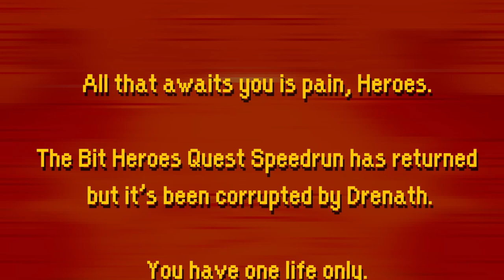DON'T DIE YOU ONLY HAVE 1 LIFE!!!💀 | Bit Heroes Quest 🏹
Hey guys! WRLD_EATR here! This video will give you my top tips and tricks for starting off your HARDCORE Hero for the Hardcore Speedrun Challenge that starts August 24, 2023 3:00PM PT and goes to Sept. 6, 2023 3:00PM PT!!! Good luck!